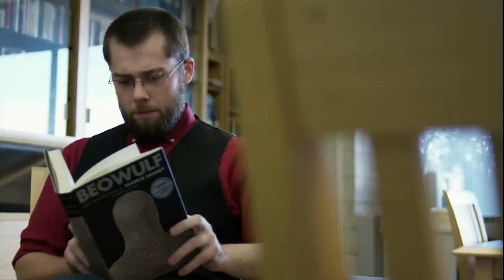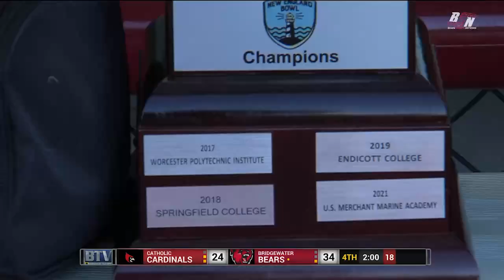2022 New England Bowl: BSU vs. Catholic University